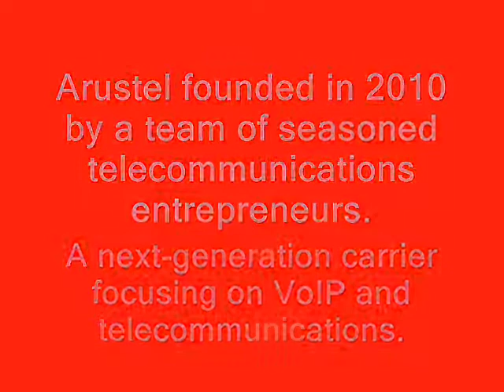SENEM DENIZ - WHOLESALE VOICE CARRIER CONTACT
SENEM DENIZ - Our customers include many of the world's largest carriers, rapidly-growing Consumer-VoIP operators, and leading mobile service providers who rely on us for their international voice traffic termination. We reduce their cost of transport and service support, while providing quality of service which is difficult to differentiate from the traditional phone networks.